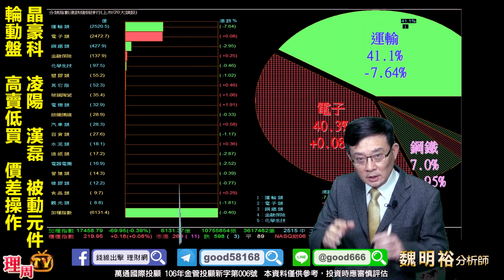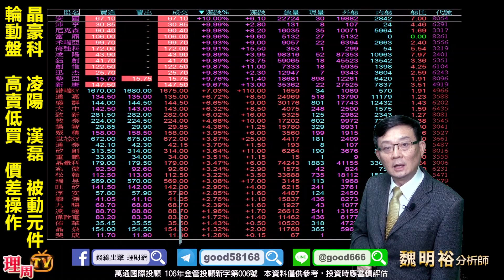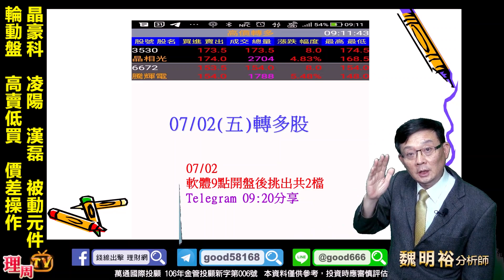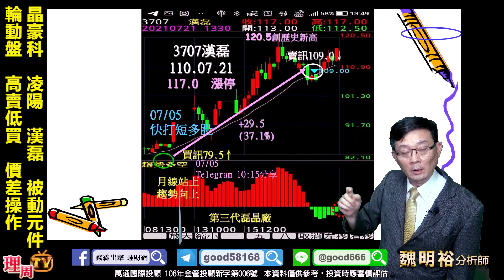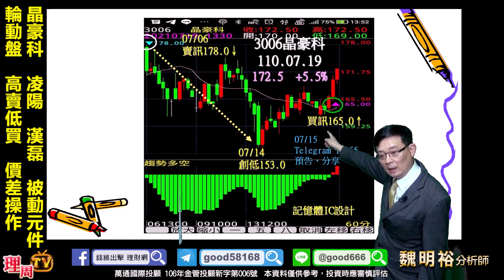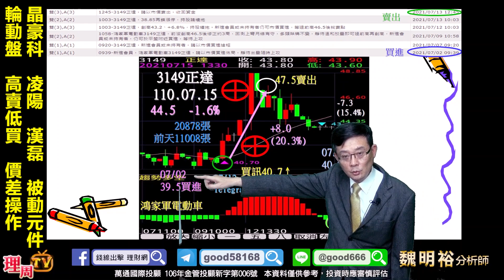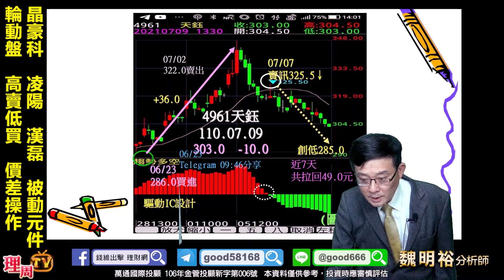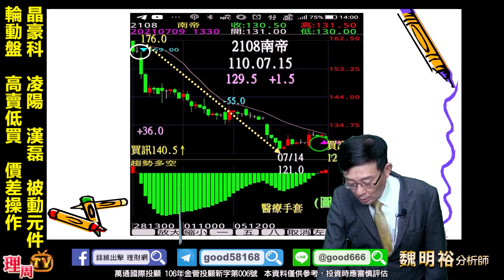理周TV-20210721盤後-魏明裕 走向富裕／晶豪科 凌陽 漢磊 被動元件 輪動盤 高賣低買 價差操作